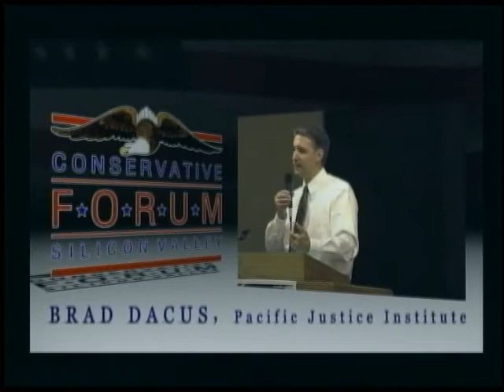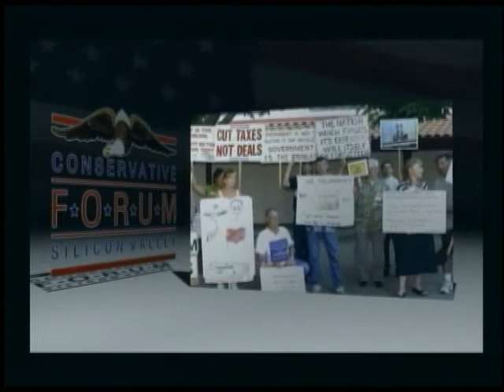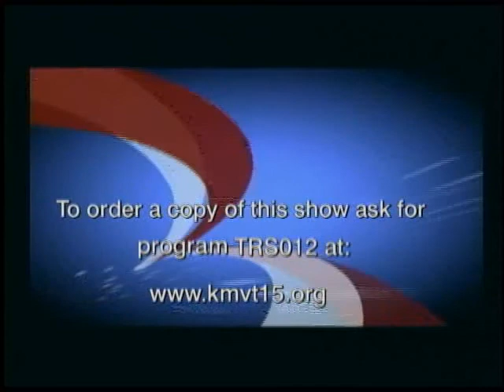The Right Side - Human Trafficking in the Bay Area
Pastor Tim Royal of the Halcyon Baptist Church and Alicia Garcia of the John Perkins Center for Community Transformation talk about human trafficking in the San Francisco Bay Area.